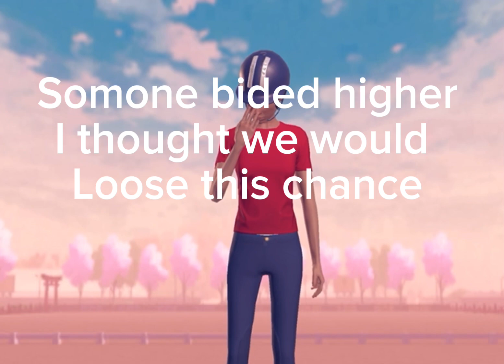We went to a auction!